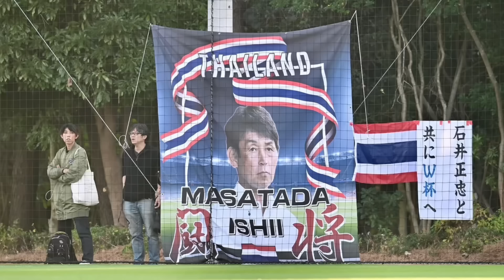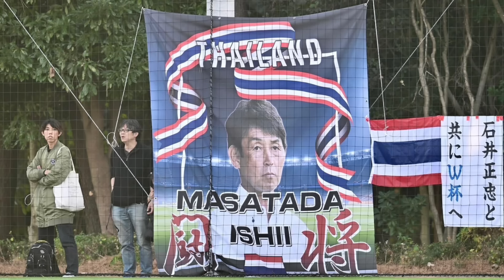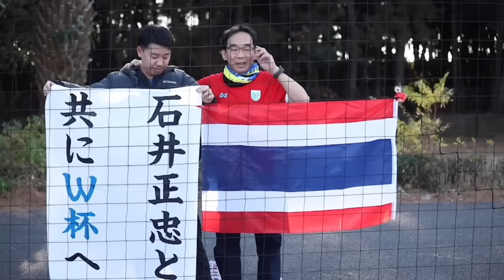ด่วน คลิป ทีมชาติไทย ฟีเวอร์ ญี่ปุ่น เชียร์ อิชิอิ ธีราทร สุดใจ! มาดามแป้ง ซับพอร์ต มีข่าวดี ต้องซุย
ด่วน คลิป ทีมชาติไทย กระแสดี ญี่ปุ่น เชียร์ อิชิอิ สุดใจ! มาดามแป้ง ซับพอร์ต! แย้มมีข่าวดี? ต้องซุย